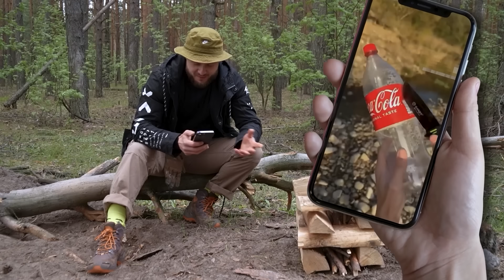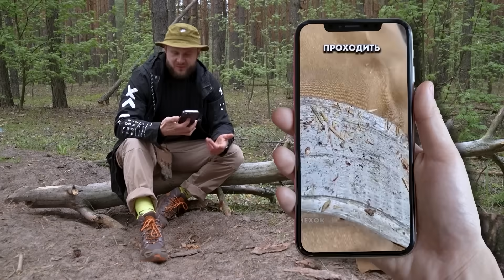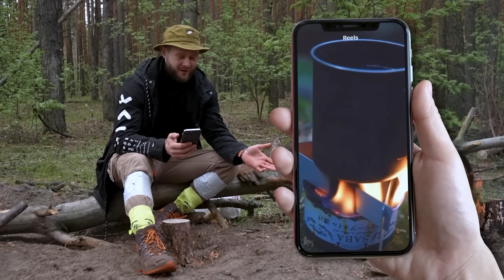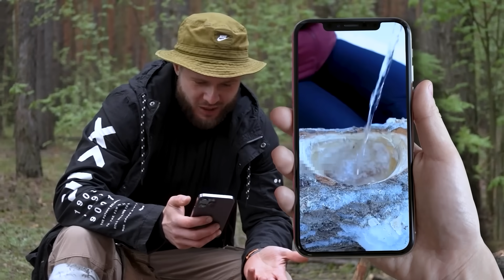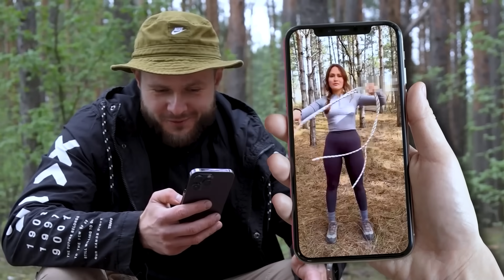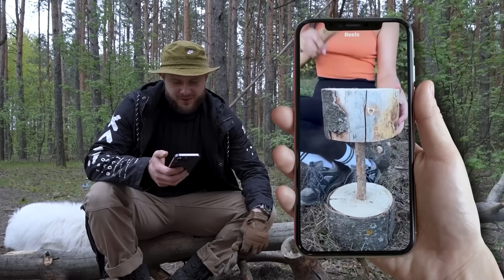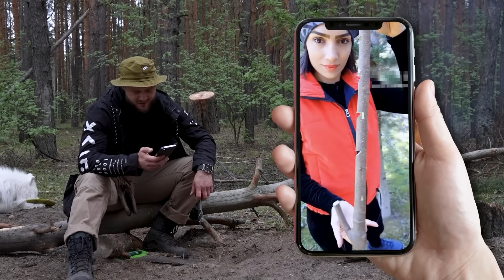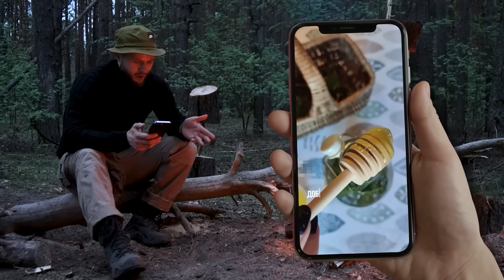ПРОВЕРИЛ 11 ЛАЙВХАКОВ ДЛЯ ВЫЖИВАНИЯ В ЛЕСУ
Выделяйтесь из толпы с уникальным дизайном от бренда одежды Main Street. Высокое качество пошива и надёжность материалов гарантируют долгий срок службы каждого изделия.
Вступайте в официальную группу и следите за новинками бренда.
Main Street стал победителем фонда немалого бизнеса от Альфа-Банка. Узнать подробности и рассказать о своем бизнесе можно по ссылке
Реклама. Рекламодатель АО "АЛЬФА-БАНК", ген. лицензия ЦБ РФ №1326 от 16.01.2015 г. ИНН 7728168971

Фрост проверяет 11 незаменимых лайвхаков для выживания в диком лесу! Самые необычные и полезные советы для диких условий, так ли они эффективны на самом деле? Давайте разберемся!